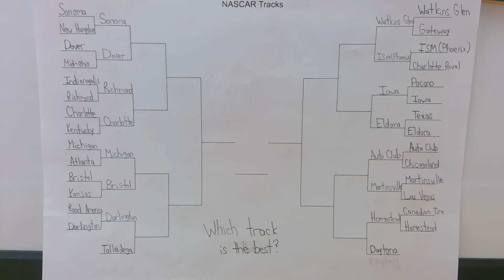NASCAR Track Tournament Round 2 (Finished)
We enter the second round of the NASCAR track tournament as 16 tracks have a chance of winning. Which eight will move on? Pick your tracks on the form, and we'll find out. The tracks that ended up moving on were Dover, Richmond, Bristol, Talladega, Watkins Glen, Eldora, Martinsville, and Daytona.